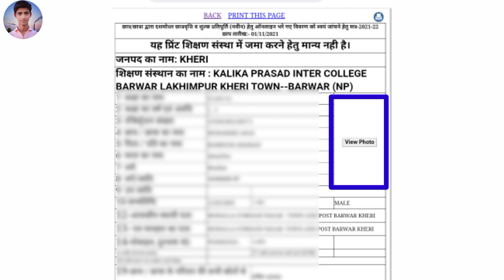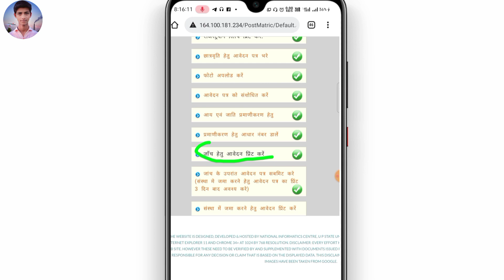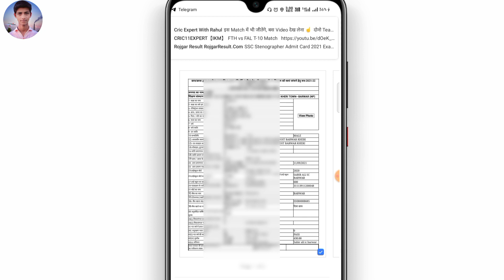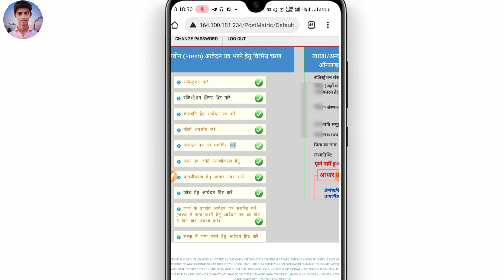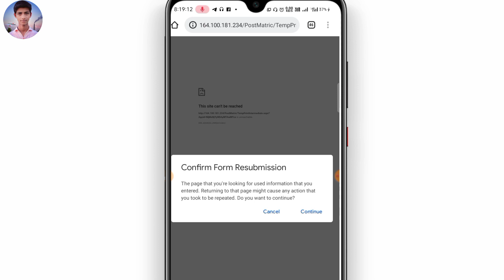up scholarship photo not showing |up scholarship photo upload problem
UP scholarship latest news today |up scholarship last date 2021|UP scholarship print kese nikale
UP scholarship aadhar verification problem, UP scholarship aadhar otp problem, UP scholarship site Problem, UP scholarship server problem, UP scholarship aadhar verification problem solved,

Channel link 👇🏻

Tags👍👍👍

Bed​ Scholarship_Online_Form_Kaise_bhare

UpBedScholarship​ Form KaiseBhare

UpBedScholarship​ Online Form2021

UpBed​ ScholarshipOnlineForm
UpBedScholarshipOnline​ Form
UpBed2021​ Scholarship Form

UpScholarship​ Online Form
UpBedScholarshipOnline​ Form

Bed​ Scholarship Online Form

BedScholarship​ Form

BedScholarship2021​ Documents
up scholarship pre matric,

up scholarship password kaise banaye,
up scholarship post matric other than inter renewal

form,
up scholarship verify kaise kare,
up scholarship video,
scholarship form fill up video,
up scholarship second year,

up scholarship pre matric renewal form kaise bhare,

up scholarship post matric other than inter 2021,

up scholarship renewal form kaise bhare 2021,

up scholarship registration number kaise pata kare,

up scholarship aadhar verify kaise kare,

up scholarship aadhaar verification problem,
up scholarship website,

up scholarship website not open,
up scholarship your application failed,

up scholarship yojana form online,